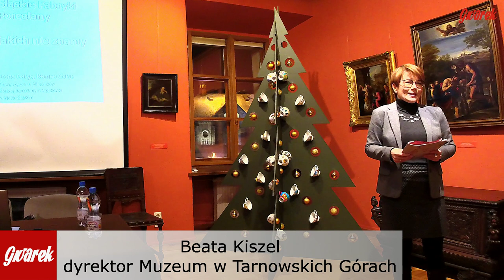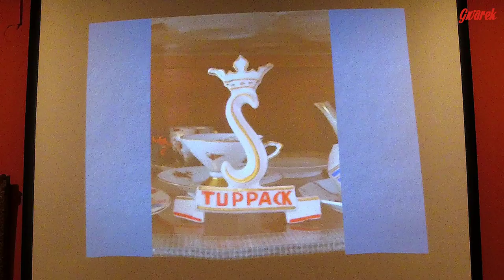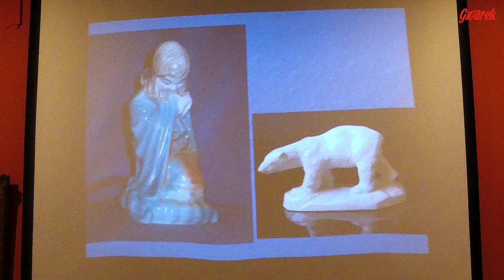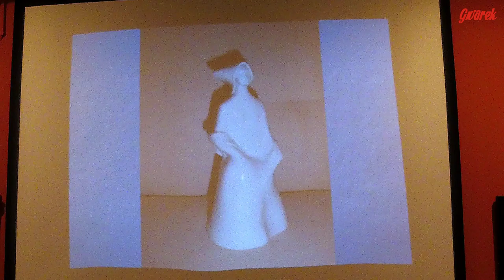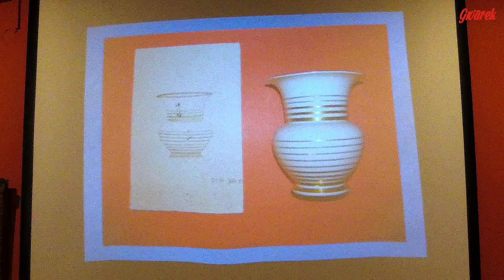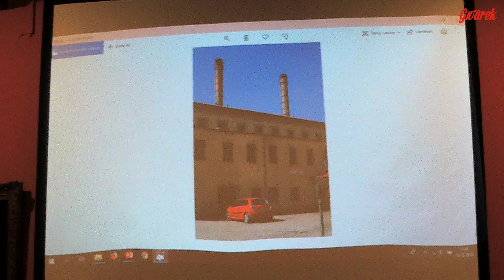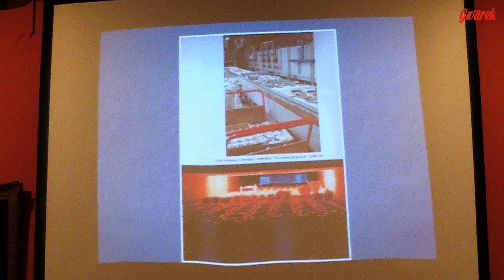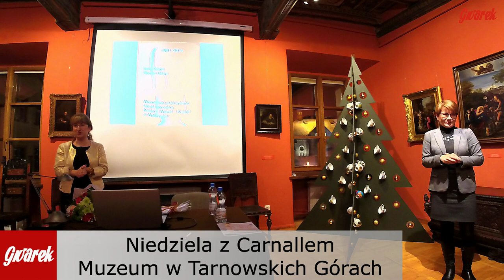Irena Gatys - serwis Carnalla - Tarnowskie Góry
W Muzeum w Tarnowskich Górach odbyło się spotkanie "Śląskie fabryki porcelany, jakich nie znamy". Prelekcję wygłosiła Irena Gatys, prezes Stowarzyszenia Miłośników Śląskiej Porcelany i Widokówki. Spotkanie zorganizowano 16 grudnia w ramach cyklu "Niedziela z Carnallem".